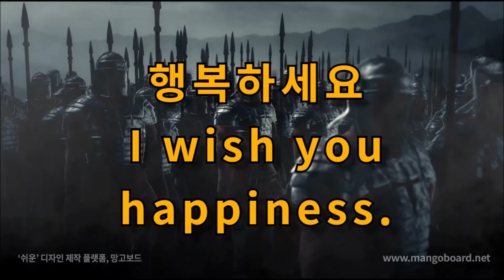오늘의 명언 8월 25일 적은 밖에 있는 것이 아니라, 바로 내 안에 있었다 -징기스칸-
적은
밖에 있는 것이 아니라,
바로
내 안에 있었다
-징기스칸-

음악 : Bye – mangoboard

행복하세요
I wish you
happiness.